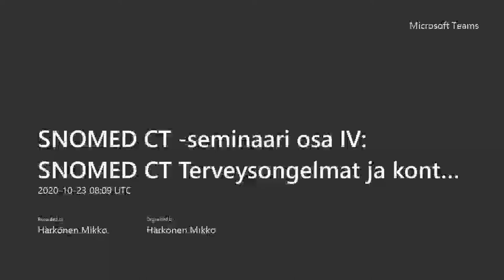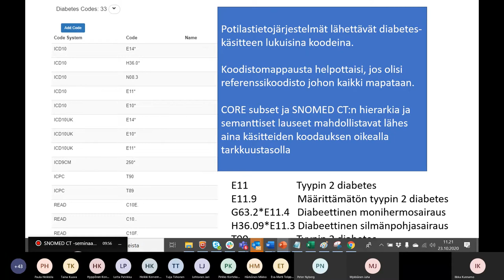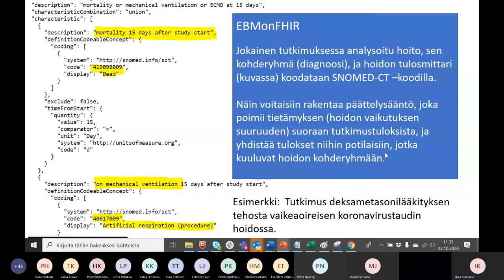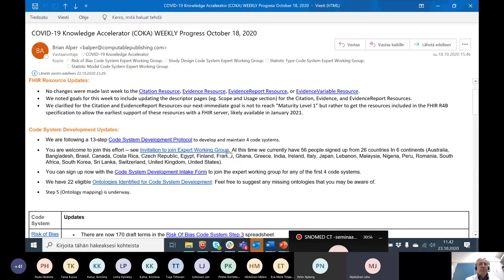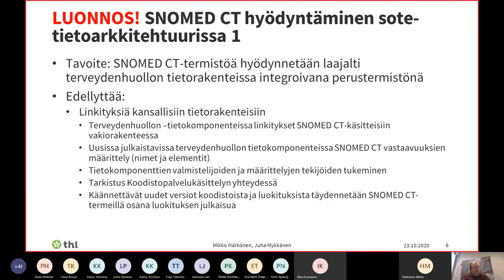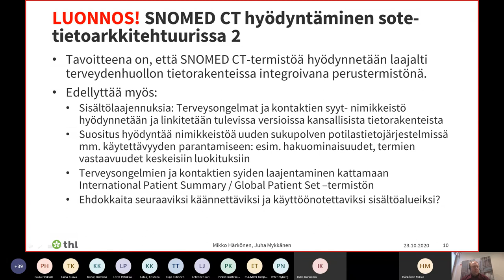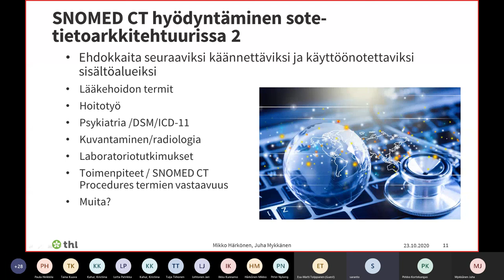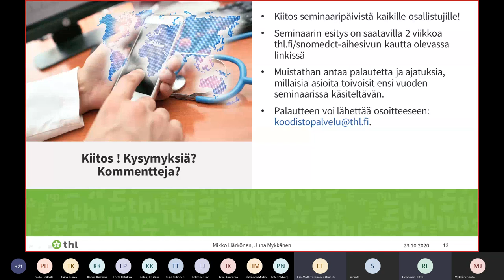SNOMED CT seminaari osa IV SNOMED CT Terveysongelmat ja kontaktien syyt 23.10.2020 (osa 2)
Video sisältää Problem Oriented View -esittelyn ja esityksen SNOMED CT:n hyödyntämisestä. Esittäjänä on Ilkka Kunnamo, Duodecim Oy:stä.
ideolla esitellään myös SNOMED CT -luokituksen seuraavat kehitysaskeleet. Aihetta esittelee Esa-Matti Tolppanen, THL:ltä.